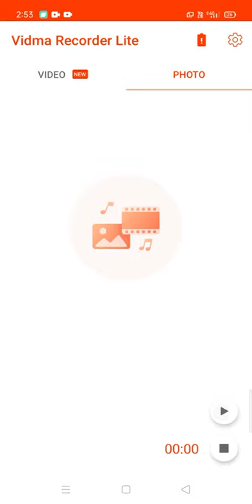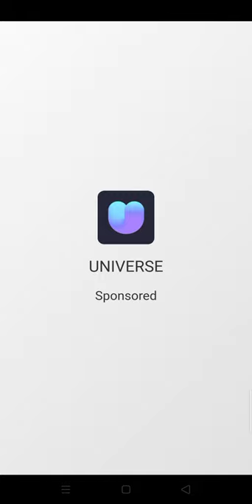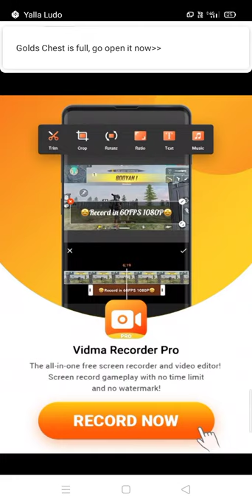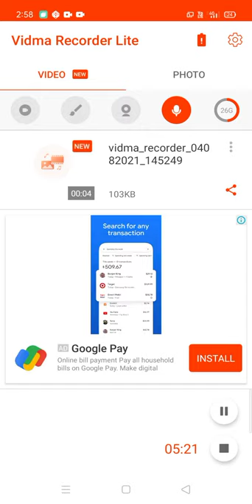August 4, 2021